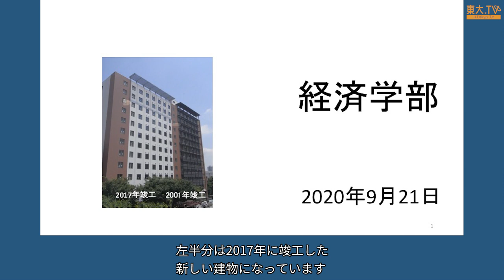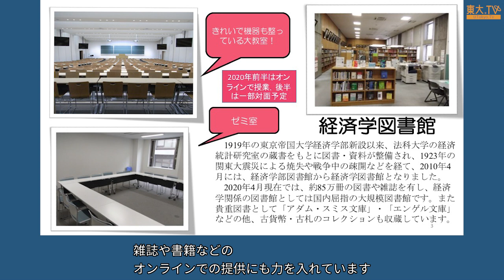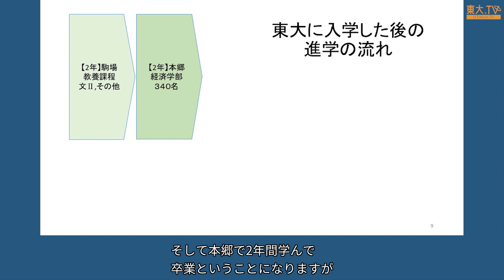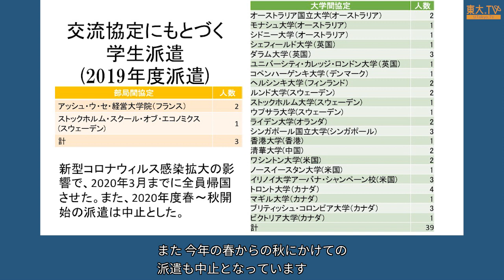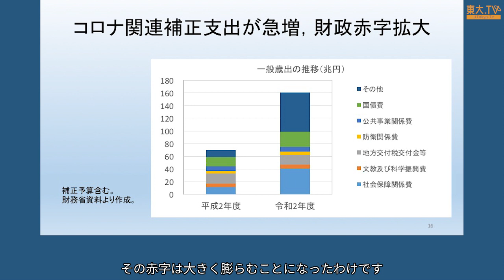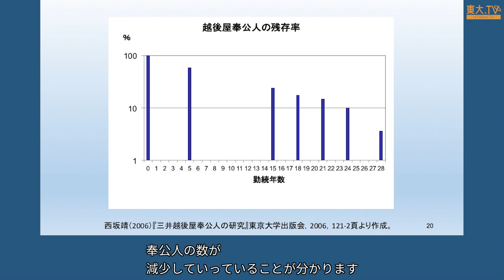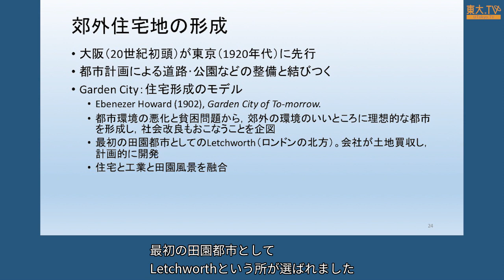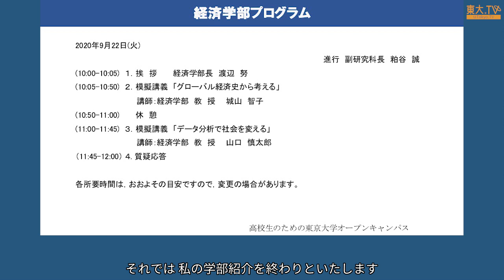経済学部説明会 ー高校生のための東京大学オープンキャンパス2020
東京大学経済学部の教育・研究内容や学習環境、並びに経済学とはどのような学問かお話します。